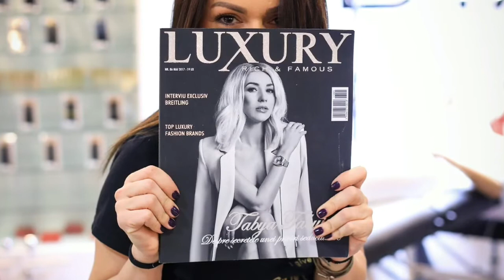Top Lash Team 2018 România ( Tabya Team )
In 7 ani de activitate echipa noastră a fost mereu orientata spre dezvoltare profesională și calitate! Ambiția  și pasiunea noastră este transmisă și motivantă pentru întregul domeniu de extensii de gene in România! Livram calitate, servicii de Beauty, produse profesionale, cursuri, seminarii, evenimente profesionale și bucurie!
Votează Echipa Tabya la Top Lash Awards 2018!
Va iubim și va mulțumim!